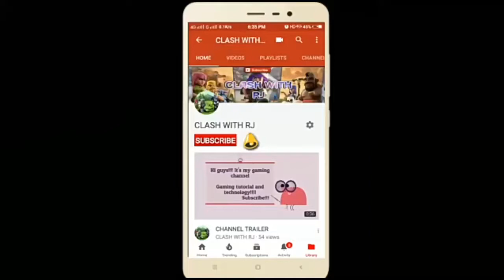BEST GIANT AND SPARKYNADO DECK FOR ARENA 9 & 10 IN 2018 | 3.6 ELIXIR OP DECK | UNDEFEATED DECK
BEST GIANT AND SPARKYNADO DECK FOR ARENA 9 & 10 | 3.6 ELIXIR OP DECK | GIANT SPARKY TORNADO UNDEFEATED DECK

As with all bait decks, if your opponent zaps/logs/arrows certain cards, you have other cards in your deck that you can get good value out of. For example if they zap you sparky, you now have sparky to defend with.

The deck does contain a giant. This is interesting because it has now turned into more of a beatdown deck than bait.

This deck is extremely simple to use. The Giant is the win condition, and EVERY other card are just support units/spells. At first you want to defend, even if you have to sacrifice some crown tower damage for more elixir, that’s fine.

Some good starting plays are giant at the back, or sparky at the back. After your first defense with executioner, you can play the giant immediately in front for a counter push. More than likely this will get countered but you can now get a feel for your opponent and how to destroy their defense on your next play.
 Playing sparky defensively to destroy your opponent’s big push usually results in a massive counter push.
I know sparky has been dubbed the trashcan on wheels, but there’s still quite a lot of sparky fans….or perhaps you were a fan a few months ago when it was the only legendary you had! Nevertheless give the deck a go!
ULTIMATE SPARKY DECK after UPDATE!! UNDEFEATED!! Best Deck after Update - Clash Royale
SPARK-NADO!! Sparky + Tornado = DEATH!? Giant Sparky Tornado Deck in Clash Royale
Ultimate Sparky Deck that Actually Works! Giant Sparky Deck that Wins Trophies! Giant Sparky Spell Bait Beatdown Deck for Legendary Arena 11, Hog Mountain Arena 10 and Jungle Arena 9.
Clash Royale BEST DECK FOR ARENA 6 - ARENA 9 DECKS UNDEFEATED | Clash Royale deck that works in arena 5-8. Try this balanced deck! | Clash Royale BEST ARENA 6 ARENA 7 DECKS UNDEFEATED | Clash Royale Which Cards To Upgrade First / Best Attack Strategy Tips for Builder's Workshop Arena Level 6 Royal Arena Lvl 7 Frozen Peak Level 8 Jungle Arena Level 9 and Hog Mountain Level 10 3000+ Trophies and Player Levels 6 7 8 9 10

*IF YOU GUYS HAVE ANY FUUNY MOMENT,GLITHES OR UNBELIEVABLE BATTLES ...SO JUST RECORD THE VIDEO VIA "DU SCREEN RECORDER" AND SEND ME ON THIS EMAIL

*IF YOUR VIDEO IS OVER 20 MB SO YOU CAN SAVE IT TO GOOGLE DRIVE AND THEN YOU CAN SEND ME ON THE EMAIL. THANKS TO ALL
SEND ME CLIPS I SHOW YOUR VIDEOS ON MY YOUTUBE CHANNEL WITH YOUR NAME...!!

√5 CRAZIEST BATTLES YOU WON'T BELIEVE:-

√JOIN MY CLANS:
COC:- INDIAN WARRIORS
CR:- C.I.V.I.L WAR

FEATURES
                                                   KEEP SUPPORTING